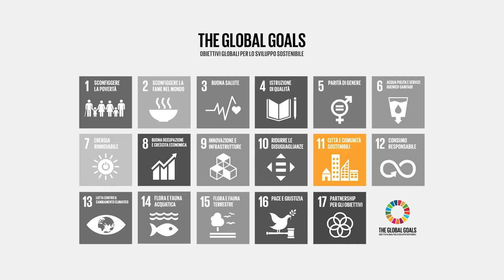Siena Summer School on Sustainable Development - Prof. Paola Fabbri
Sulla tematica "Scienza ed innovazione per lo Sviluppo Sostenibile", l'intervento della prof.ssa Paola Fabbri, Alma Mater Studiorum - Università di Bologna, alla SienaSDGsSummerSchool.
"L'impatto sulla vita della società dato dalla disponibilità di prodotti sostenibili è così rilevante e fondamentale per tutti i settori da motivare un grande interesse scientifico e tecnologico."
Università degli Studi di Siena ASviS - Alleanza Italiana per lo Sviluppo Sostenibile UN SDSN Mediterranean